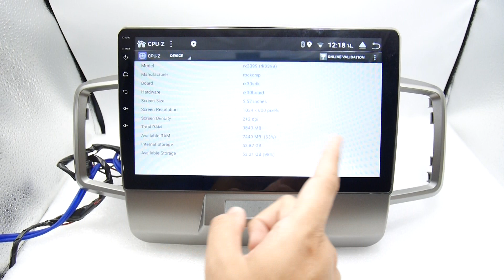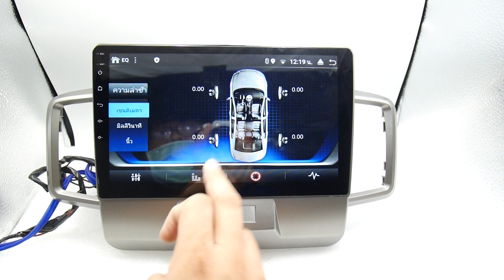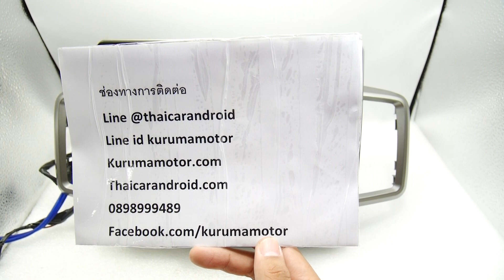จอ Android Honda Freed 10นิ้ว PX6 2CPU 6CORE RAM4 ROM64 V.9 DSP HDMI OUT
Line @thaicarandroid
Line id kurumamotor